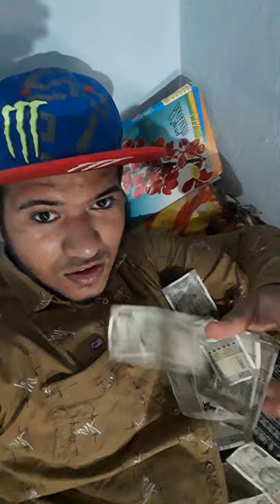enjoy in life || md rizwan khaliq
Training in Honda SHOW room || md rizwan khaliq